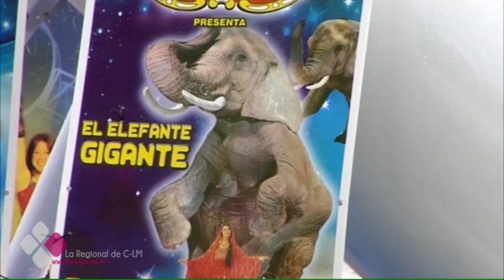PACMA INSTA AL AYUNTAMIENTO DE TALAVERA QUE NO PERMITA LOS CIRCOS CON ANIMALES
El Partido Animalista contra el Maltrato AnimaL (PACMA) denuncia públicamente la instalación de un circo con animales en Talavera de la Reina. Piden al Ayuntamiento que se posicione e impida este tipo de espectáculos en la ciudad. Desde el Consistorio aseguran que el circo se instala en una parcela privada y que el Ayuntamiento tiene que autorizarlo porque si no estaría prevaricando. No obstante resalta que están estudiando un marco legal para este tipo de espectáculos.